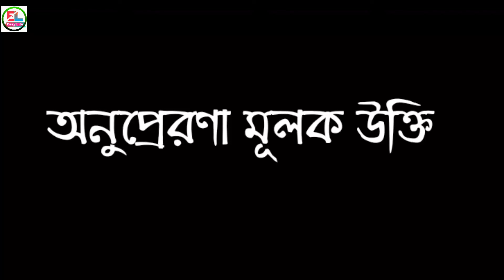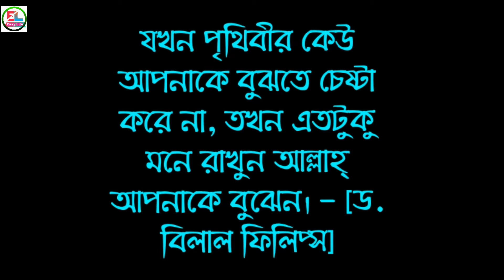ইসলামিক অনুপ্রেরণা মূলক উক্তি ও স্ট্যাটাস ২০২১।Islamic Inspiration Motivation Quotes & Status Bangla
ইসলামিক উক্তি সেরা কিছু ইসলামিক উক্তি। বাণী ও উক্তি উক্তি বিখ্যাত ইসলামিক উপদেশ। শ্রেষ্ঠ ইসলামিক উক্তি বিখ্যাত ব্যক্তিদের উক্তি। অহংকার নিয়ে ইসলামিক উক্তি ইসলামিক উপদেশ মূলক বাণী। ইসলামিক মোটিভেশনাল উক্তি। সবাইকে  অসংখ্য ধন্যবাদ❤️